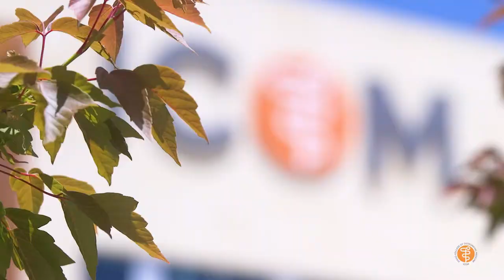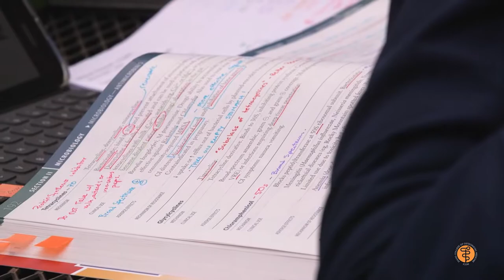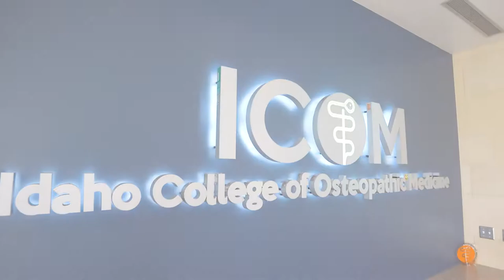ICOM - Your Home Away From Home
Thinking about applying to the Idaho College of Osteopathic Medicine? Hear from first-year medical students what ICOM, and the Treasure Valley, have to offer.